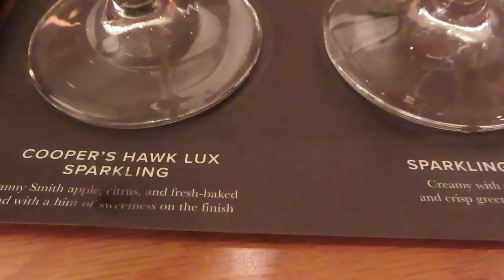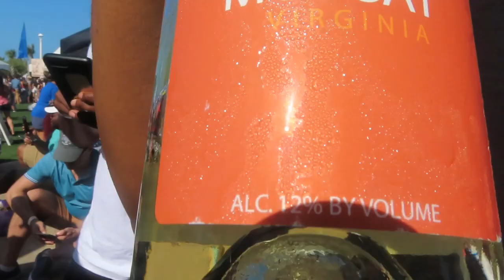ASHLEY'S BIRTHDAY SURPRISE! | NEPTUNE WINE FESTIVAL - VIRGINIA BEACH, VA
In this vlog, we celebrated Ashley's Birthday!!

ASHLEY: @AshJustine
DARIUS: @Darius_James